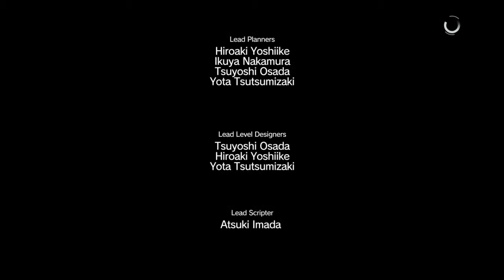MGS V: The Phantom Pain Pt 102 - Episode 41